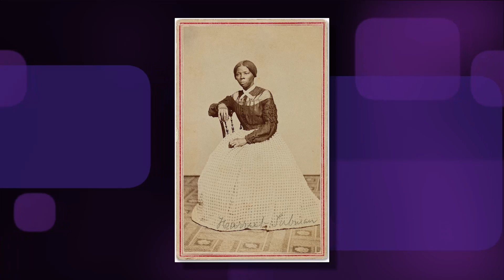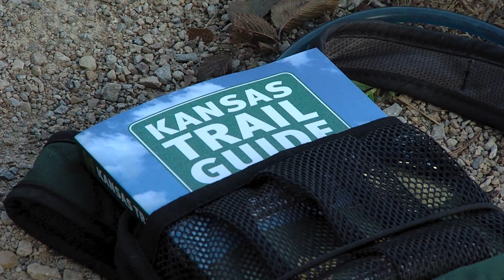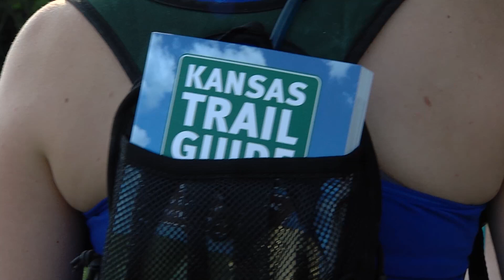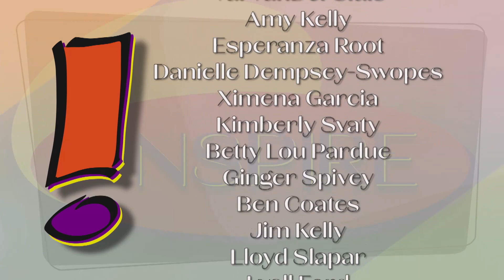INSPIRE EP 104 " Women in the Military"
On this episode of !nspire, we discuss the history of women in the military, the challenges of allowing women in the service, safety while serving and the experience of serving in a male-dominated profession, as well as the resources available to women in the service. We also find out from Janice Watkins and Nikki MacMillan, from Habitat for Humanity, about some easy home maintenance. Plus, Jennifer Woerner and Denise Selbee-Koch of Dirty Girl Adventures tells us about safety when going outdoors.